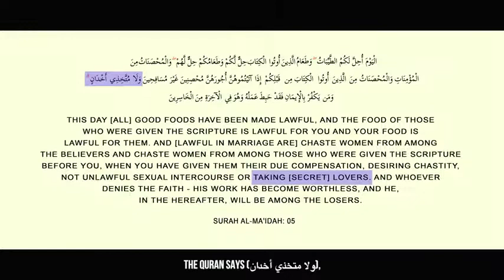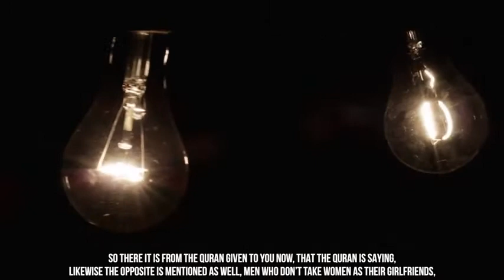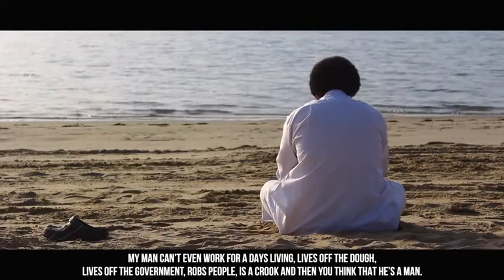What The Qur'an Says About Boyfriend / Girlfriend Relationships - Islam Reminder